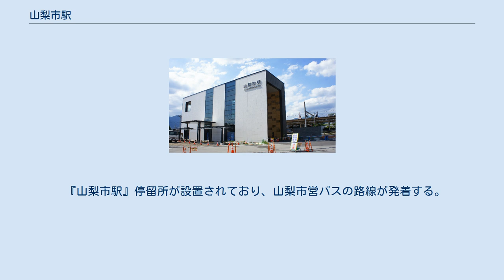山梨市駅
南口駅舎（2021年5月） 山梨市駅（やまなししえき）は、山梨県山梨市上神内川にある、東日本旅客鉄道（JR東日本）中央本線の駅である。
 2020年に常磐線佐貫駅が龍ケ崎市駅に改称するまでは、JR東日本で唯一の市駅であった。
 業務委託駅（JR東日本ステーションサービス委託）で塩山駅が管理駅である。
 駅舎側に単式ホーム1面1線、その奥に島式ホーム1面2線とあわせて2面3線を有する地上駅で橋上駅舎を有する。
両ホームは一つの跨線橋で結ばれている。
橋上駅舎化と同時にセルフレジ形式のNewDaysKIOSKが開業した。
 かつては木造平屋建ての駅舎だったが、老朽化が進んだことから2005年（平成17年）に改修された。
総工費約6,000万円の内、約5,000万円を山梨市が負担し、デザインコンセプトを「自然の恵みと文化の香りが調和した街＝フルーツ・ガーデン・シティ」としており、木目調の外壁や西欧風本葺き形瓦の採用など、甲府盆地とその周辺景観との調和を考慮した外観となっている。
2017年（平成29年）8月28日、JR東日本八王子支社および山梨市から鉄骨造の地上3階建の橋上駅舎を建設し、南北間の自由通路を設置することで南側からのアクセスを向上させることが発表された。
旧駅舎は解体され、仮駅舎を経た上で、2020年（令和2年）3月2日に橋上駅舎、南北自由通路および北口の一部が供用開始された。
その後、翌2021年（令和3年）2月12日より、南口が供用開始された。
 特急列車は一部の臨時を除く全ての「かいじ」と一部の「あずさ」が停車する。
ダイヤによっては普通列車との緩急接続も行われる。
指定席券売機、自動改札機設置駅である。
 山梨市の中心部。
駅前広場が整備され、山梨市営バスやタクシーが発着する。
 『山梨市駅』停留所が設置されており、山梨市営バスの路線が発着する。
 ※特急「あずさ」・「かいじ」の隣の停車駅は列車記事を参照。
 注釈 出典